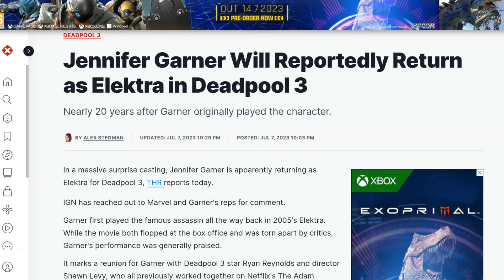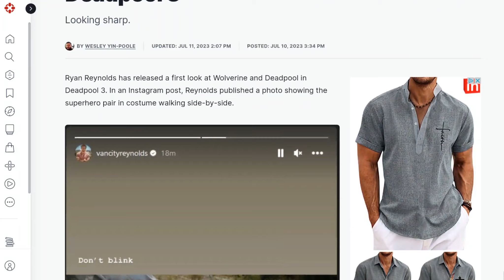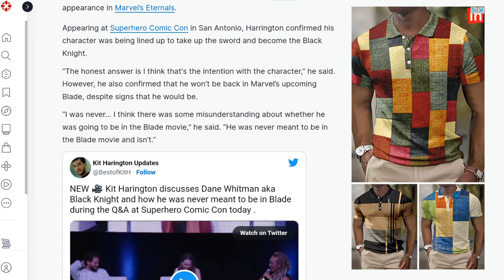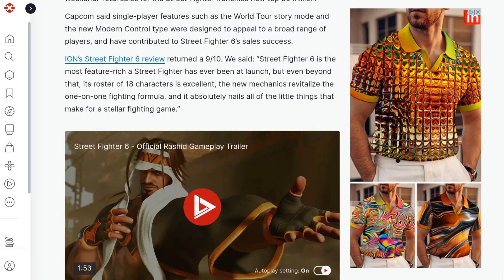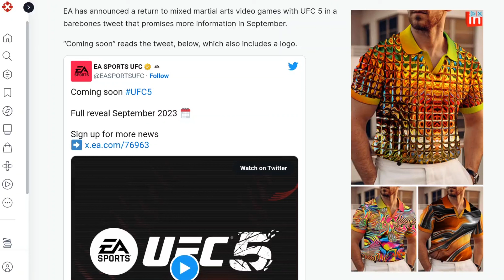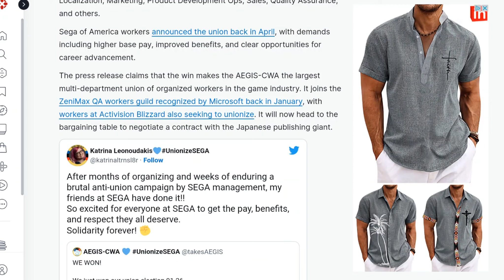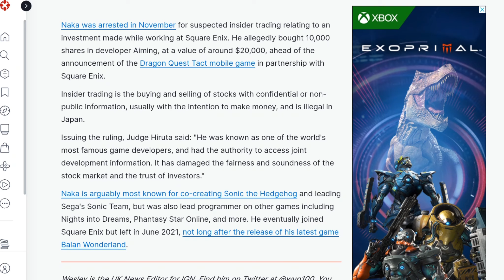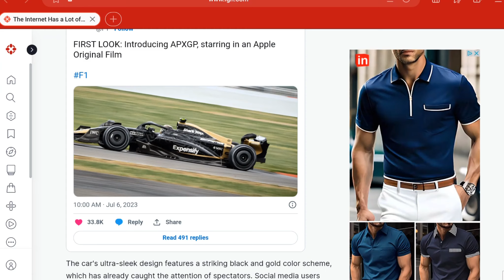OUG’s News this Week 358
This week David talks about some of this weeks News in the gaming world.